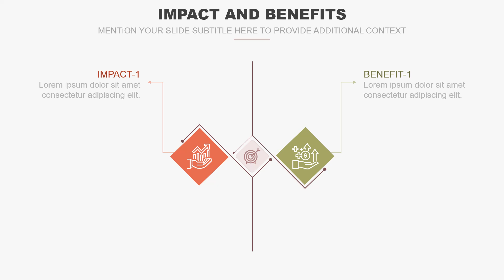Impact and Benefits Animated PowerPoint Template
Download our Impact and Benefits PowerPoint and Google Slides template to display the impact and benefits of a project, product, service, initiatives, etc.